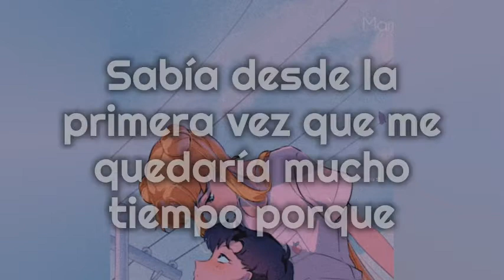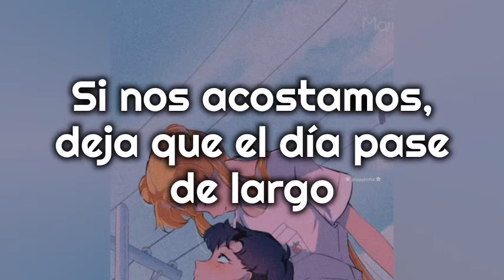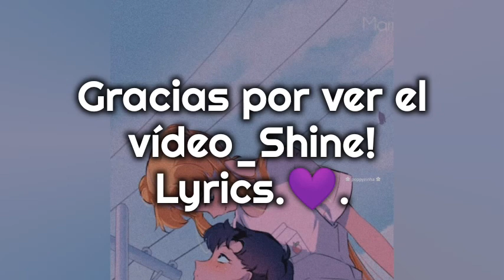Nightcore I like me better Letra en español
¡Holaa!
Porfavor Subscribete 😃 si te ha gustado el vídeo..

Si te gustaría una letra o traducción en Nightcore o NO Nightcore, porfavor comenta (¡Es gratis!)✌️

Canción original de Lauv

_Shine! Lyrics 💜.